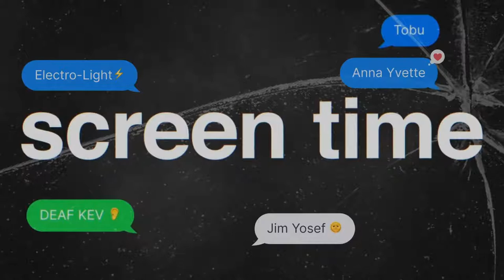Jim Yosef, Electro-Light, Anna Yvette, Deaf Kev & Tobu - Destiny [NCS10 Release] (1080p HD) (No fps)